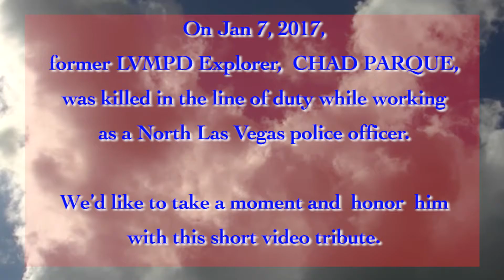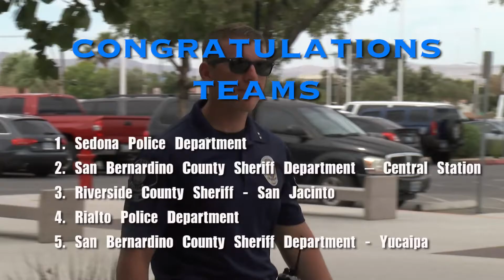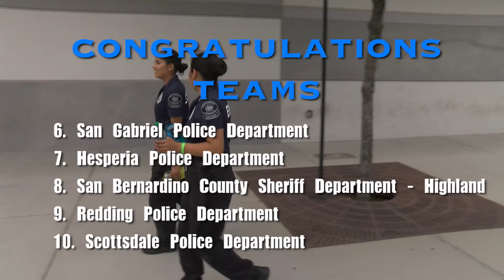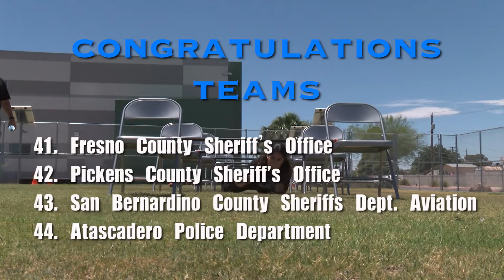ExCon 2017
On June 10, 2017 the LVMPD Explorer Program welcomed nearly 500 young adults from police agencies across the United States to its 15th annual explorer competition. Check out highlights from the event!